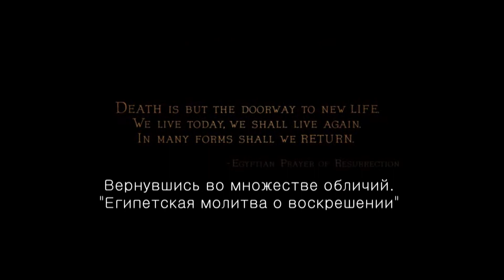Мумия 2017 [Обзор На Старьё]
надеюсь вы примите нормально мой юмор (которого нет).
всё сделано с иронией.